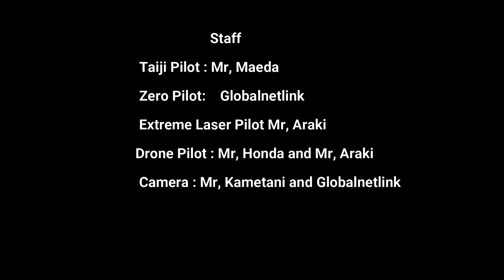楽しい趣味の時間ラジコン飛行機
秋晴れのラジコン日和に仲間と楽しい趣味の時間を過ごしてきました。
少年の頃高嶺の花であったラジコン飛行機を飛ばしています。
心はいつまでもあの頃の少年のままです。
I had a great time with my friends on a beautiful fall day.
I have been flying radio-controlled airplanes, which were the pride of my youth.
My heart is still the same as it was in those days. I enjoy it.

サブチャンネルも宜しくお願い致します。